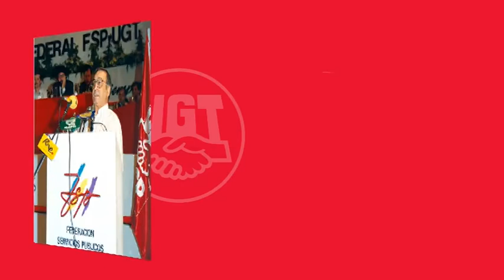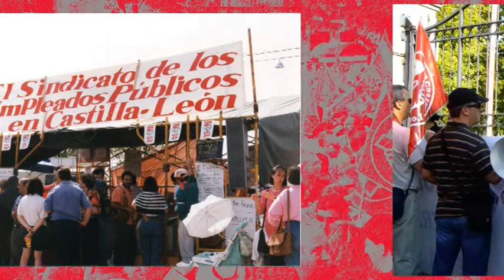Video 25 Aniversario FSP CyL.mp4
La Federación de Servicios Públicos de UGT de Castilla y León celebra su 25 Aniversario.